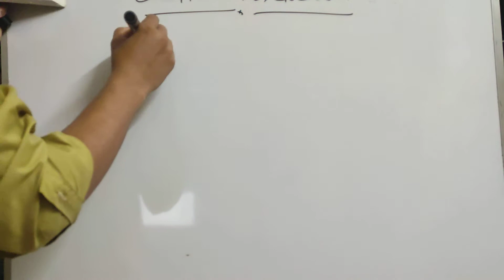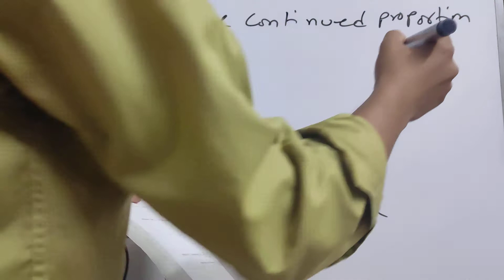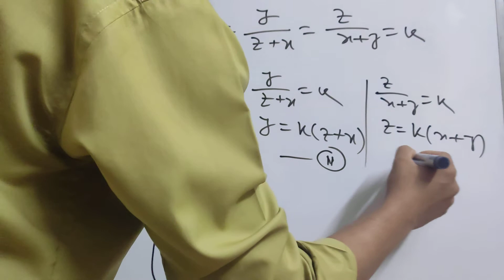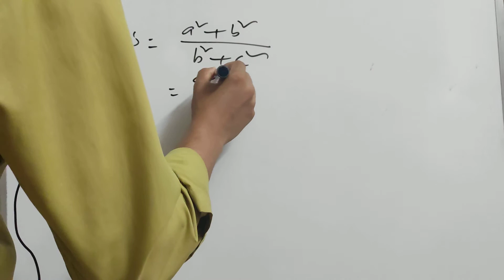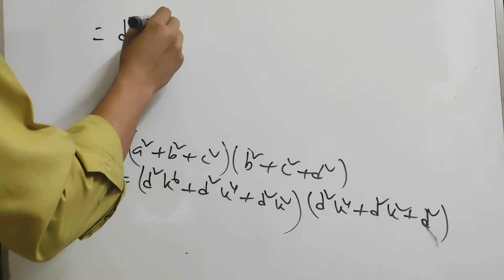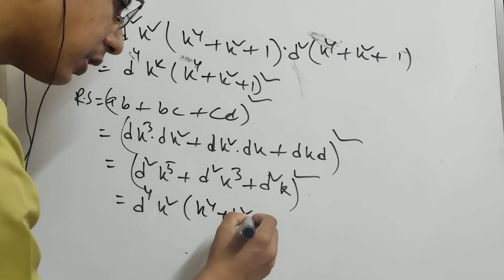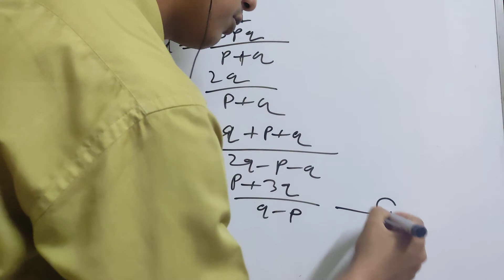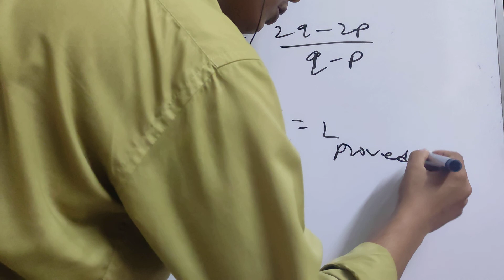Mathematics (Chapter - 11, Exercise - 11.1) for class - Nine (part - II)